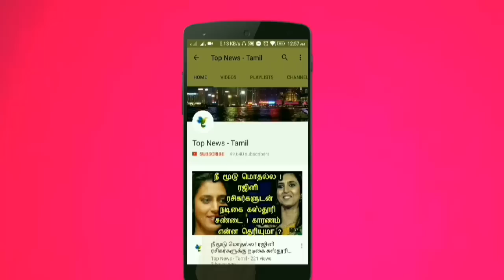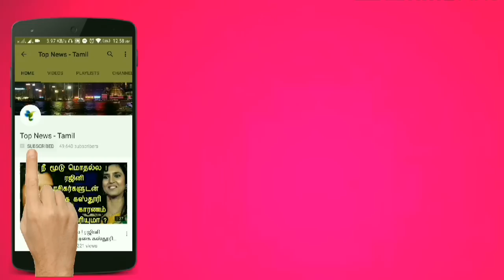உறங்கும் முன் இதை செய்து பாருங்கள் ! ஒரு அதிசயம் நடக்கும் ! தவறாமல் முயற்சி பண்ணுங்க ! Health tips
உறங்கும் முன் இதை செய்து பாருங்கள் ! ஒரு அதிசயம் நடக்கும் !

This video is about the remedy for sleeplessness !